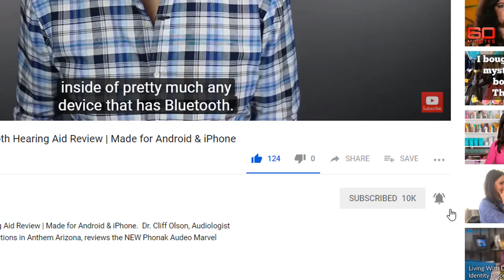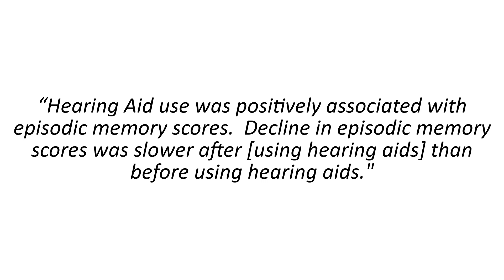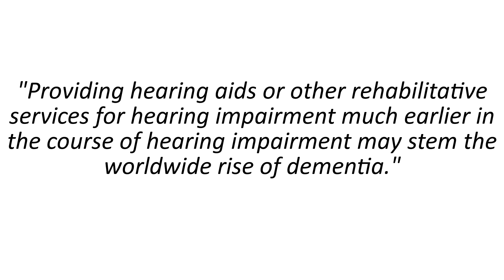Do Hearing Aids Slow Down Cognitive Decline?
Do Hearing Aids Slow Down Cognitive Decline?  Dr. Cliff Olson, Audiologist and founder of Applied Hearing Solutions in Anthem Arizona, discusses recent research that suggests that hearing aids can slow cognitive decline.

A little while back I made a video talking about research from the Lancet Commission.  Their research indicated that hearing loss in mid-life resulted in a 9% increased risk of dementia later in life.  It was the single biggest potentially modifiable risk factor for dementia.

However, recent new evidence from the Sense-Cog Project revealed that hearing aid may slow down cognitive decline in individuals with hearing loss.  In their recent article titled "Longitudinal relationship between hearing aid use and cognitive function in Older Americans”, they found that “Hearing Aid use was positively associated with episodic memory scores.  Decline in episodic memory scores was slower after [using hearing aids] than before using hearing aids."

Their study was different because they followed a large group of over 2,000 individuals over 18 years and examined their rate of cognitive decline before hearing aid treatment and after hearing aid treatment.  The rate of cognitive decline slowed down after treatment in these individuals.

There are two suspected reasons for the reduction in cognitive decline in these individuals:

1. The Cascade Hypothesis - This suggests that other effects of hearing aid treatment such as decreased depression, increased social engagement, and increased physical activity could all slow down the rate of cognitive decline.

2. The Neurobiological impact - This suggests that hearing aids may reduce the negative impact of Sensory Deprivation on Brain Function.

Ultimately, the researchers concluded that "Hearing aids may have a mitigating effect on trajectories of cognitive decline in later life. Providing hearing aids or other rehabilitative services for hearing impairment much earlier in the course of hearing impairment may stem the worldwide rise of dementia."

Now there will always be critics out there that simply blame age as the main factor in the cause of cognitive decline.  In fact, this used to me my stance on hearing aids and cognitive decline.  After all, Age, Hearing Loss, and Dementia are all related.  However, in light of all the recent evidence that suggests hearing loss's impact on cognitive abilities, it makes it very hard to just say that cognitive decline and dementia are due to age alone.

So, if you or someone you know has hearing loss, not only will hearing aids help you communicate better, they may also reduce your risk of dementia down the road, keeping you mentally fit for years to come.